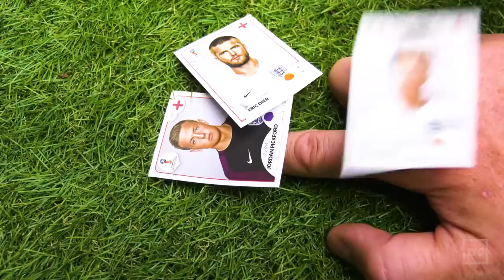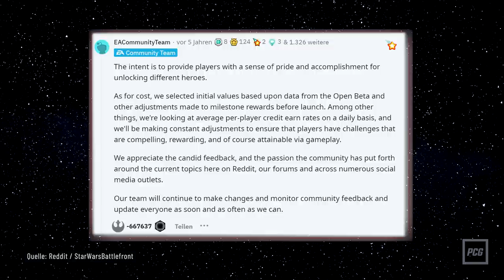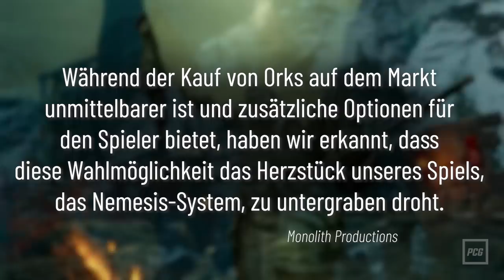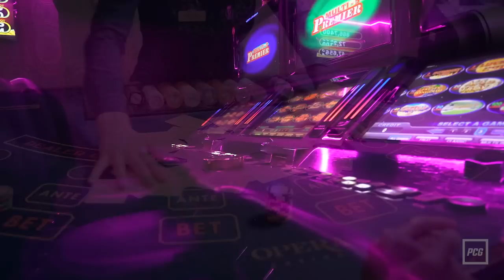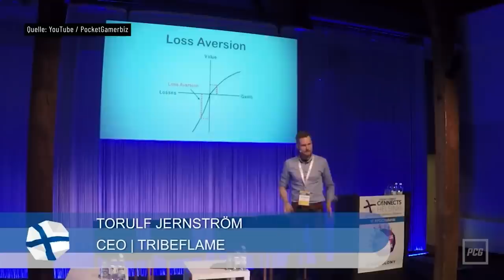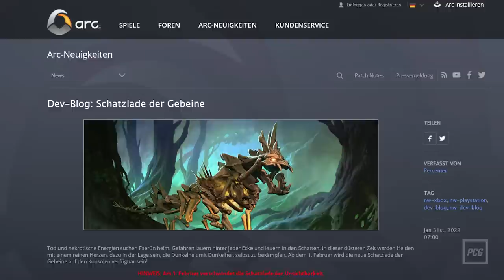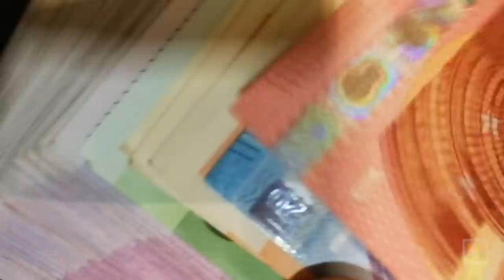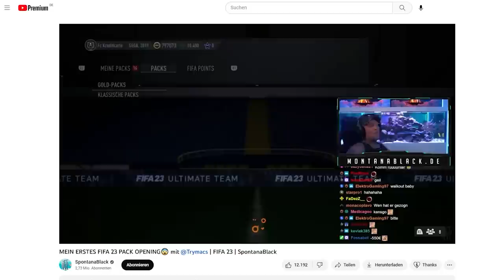FIFA Ultimate Team: Psychotricks, Ängste und der Fokus auf verletzliche Spieler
Die FIFA-Reihe von Electronic Arts ist mit weitem Abstand das beliebteste Spiel der Deutschen. Ein wesentlicher Grund für den Erfolg ist der Ultimate-Team-Modus, bei dem ihr eine Fußballmannschaft aus Sammelkarten zusammenstellt – ähnlich wie die Panini-Bilder, die viele noch aus ihrer Jugend kennen. Doch wie kommt man an Top-Spieler wie Mbappé, Messi und Haaland? Hier beginnt das reine Glücksspiel. Nicht nur im übertragenen Sinne, sondern wortwörtlich.

In unserem Report erfahrt ihr, welche perfiden Methoden Publisher für ihre Spiele und die sogenannten Lootboxen verwenden und wie die Gesellschaft versucht, dem einen Riegel vorzuschieben. Wird es Ultimate Team auch in Zukunft noch geben? Findet es heraus!

00:00 - Intro
02:45 - Glücksspiel
04:21 - Die Geschichte der Lootbox
07:10 - Die Lootbox in FIFA
08:11 - Die Lootbox in anderen Spielen
08:48 - Erste Kritik an der Lootbox
10:45 - Das Battlefront-Desaster
12:03 - Glücksspiel ist nicht optional (Schatten des Krieges)
17:21 - Pay 2 Win (Star Wars Battlefront 2)
20:45 - "Überraschungsmechaniken" und Mustererkennung
25:49 - Kinder sind besonders gefährdet
30:33 - Lasst uns Wale jagen! (Psychotricks)
37:34 - Dark Nudging (Noch fiesere Tricks)
41:40 - Was unternehmen die Staaten?
46:20 - Ein richtungsweisendes Urteil
49:14 - FIFA 23 und die USK
55:16 - Ende